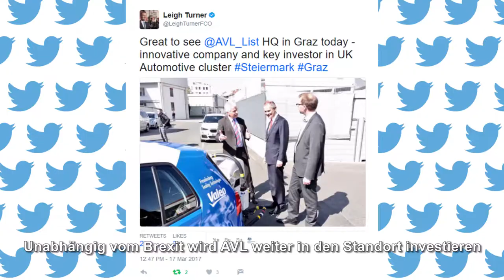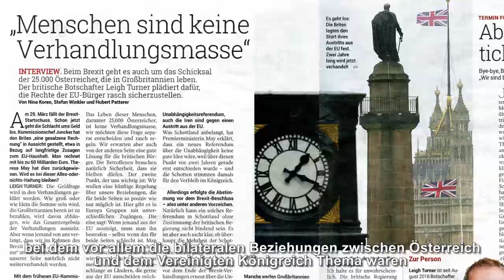Botschafter Leigh Turner besucht Graz